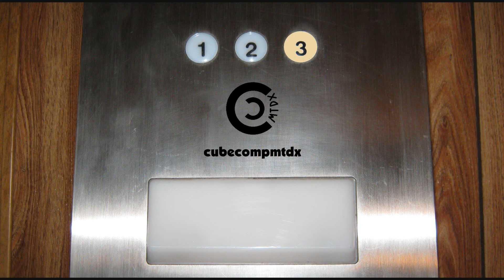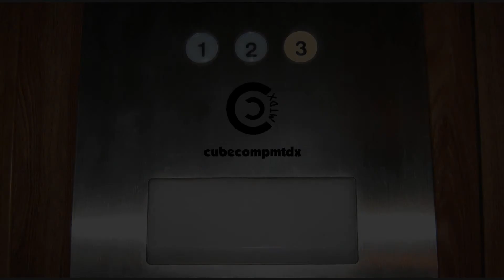Thunderstorm - 5-31-2018 - WeatherCase #2 (beta)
Here's one of the first videos captured by the "new" WeatherCase Camera #2. While I am not particularly a fan of the camera's poor audio with low gain, I do like the good detail of 1080p. Whether this camera holds up or not will be something to see. I had already had to replace the lens on it since this video was shot. the original lens had an issue with getting out of focus in the heat from direct sunlight.